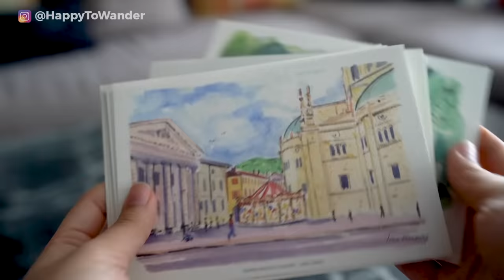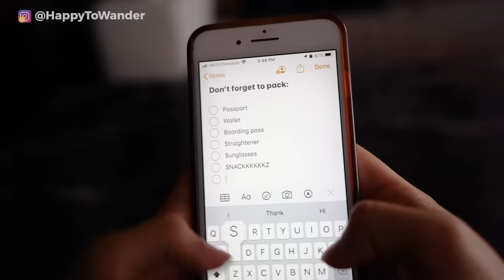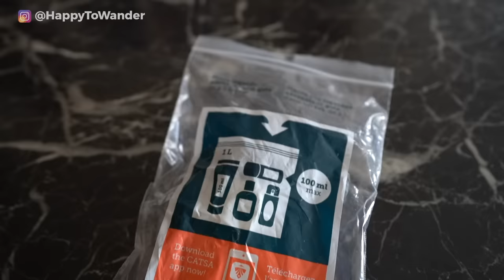30 PACKING TIPS FOR EUROPE TRAVEL | Genius Hacks to Save Money (& Stress!)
This video is going to change the way you pack - I promise! These genius packing tips and hacks for European travel come from 5+ years of frequent travel and living in Europe, so I hope you find them helpful. Get your free packing lists here in my VIP zone

PRODUCTS MENTIONED/SHOWN IN THIS VIDEO

➡️ My Camera {Paid Link}
➡️ My Favourite Regular Packing Cubes {Paid Link}
➡️ My Favourite Compression Packing Cubes {Paid Link}
➡️ My Favourite Noise Cancelling Headphones {Paid Link}
➡️ My White, More Elegant Carry-On {Paid Link}
➡️ My Black, More Minimalist Carry-On {Paid Link}
➡️ My Pretty Re-Usable Toiletry Bottles {Paid Link}
➡️ My Amazing E-Reader That Links to the Library for FREE Books {Paid Link}

HELPFUL PACKING LISTS & POSTS

This packing tips video showcases all sorts of wonderful packing hacks, specifically packing for Europe hacks that will blow your mind! If you're wondering how to pack like a pro or how to pack for a vacation stress-free, you need to watch this lengthy list of genius packing and travel hacks that will help you maximize your suitcase space and make your next Europe trip stress-free. If it's unconventional Europe travel tips you're looking for in the packing field, then this video is a must-watch. Includes a review of why you need to use packing cubes, how to pack without getting necklaces tangled, how to avoid baggage fees, how to optimally pack and roll clothes for travel, which travel toiletry bottles are the best, which suitcase or bag you should bring to Europe, and a lot more glorious packing tips and tricks that you don't want to miss! This guide on how to pack a suitcase comes from a professional travel blogger perspective, so you can expect loads of genius packing tips that will help you understand how to pack for Europe.